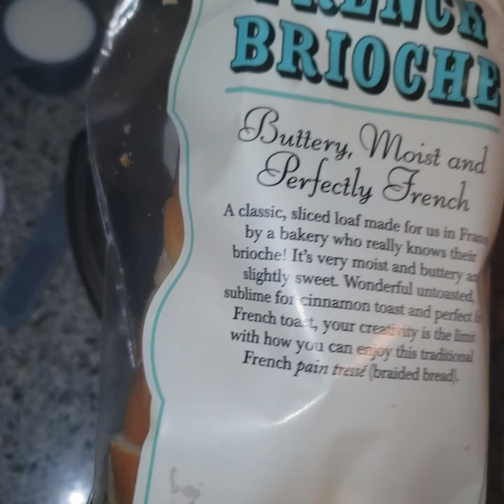BEST FRENCH TOAST || DELICIOSOS FRENCH TOAST || GARCIA ADVENTURES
Hola a todos! Hoy les traigo otra riquisima receta y espero les encante como me encanta a mi y a mi familia!
Una receta muy facil y bien explicada. Si quieren una receta en especifica me la pueden pedir en los comentarios y con gusto la ago.
Trato de hacer 2 oh 3 videos ala semana. Ago videos de comida, postres, videosde mi familia y otras mas. Si eres nuevo y quieres ser parte

Ingredientes:
1 Bolsa de pan brioche
2 Huevos
1/4 Taza de leche
1 Cucharadita de azucar
1 Cucharadita de canela
Pisca de sal
Un toque de vainilla
Mantequilla
1 Poquito de azeite vegetal para cocinar

Otros videos:
Yuca Frita: https: //youtu.be/1LgwB6Zp9AY